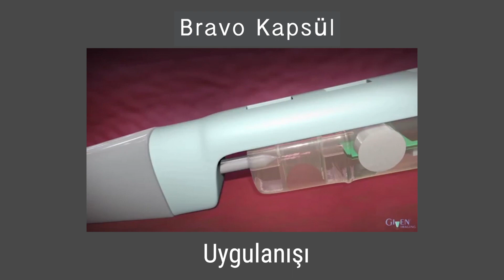Reflü Hastalarında Hangi Şikayetler Oluşur? Laparoskopik Reflü Cerrahisi Öncesi - Sonrası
📳BİLGİ İÇİN: 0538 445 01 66 – 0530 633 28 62 – 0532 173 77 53